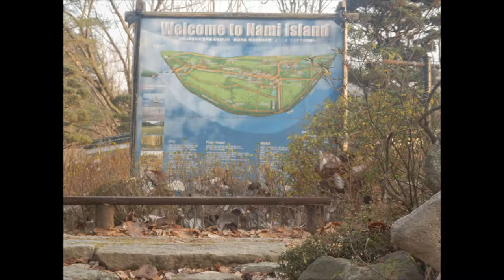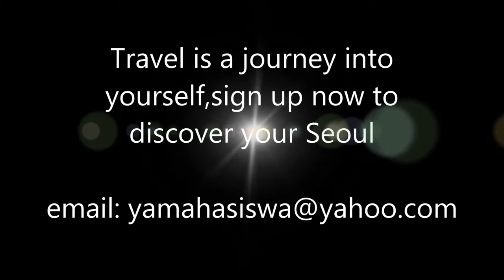Korea Educational Visit December 2013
"Experience is not a matter of having actually swum the Hellespont, or danced with the dervishes, or slept in a doss-house. It is a matter of sensibility and intuition, of seeing, and hearing the significant thing, of paying attention at the right moments, of understanding and coordinating. Experience is not what happens to you; it is what you do with what happens to you. Thank you Yayasan Mahasiswa for all the memories"

Ellya Izzati
participant of the Korea December 2013 Educational Visit